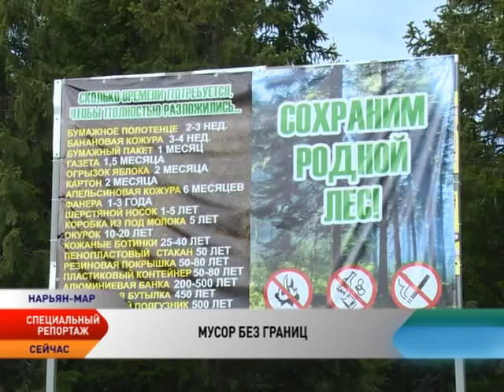Экологический субботник в НАО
29 августа 2015 года по всей стране от Сахалина до Калининграда более 5 миллионов добровольцев стали участниками акции «Всероссийский экологический субботник». Общественная организация «Зеленая Россия» взялась навести порядок по всей стране, объединить всех неравнодушных людей, всех, кому не всё равно каким воздухом дышать, какую воду пить, какую еду есть, насколько долго жить. А каким стал урожай мусора этим летом в Ненецком округе, кто его собирал и как справиться с проблемой раз и навсегда, смотрите в специальном репортаже.